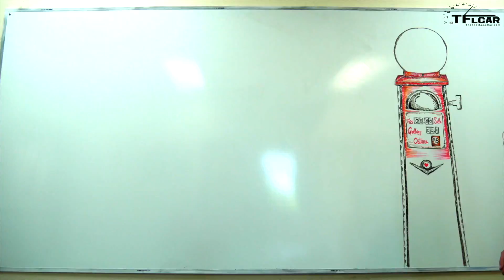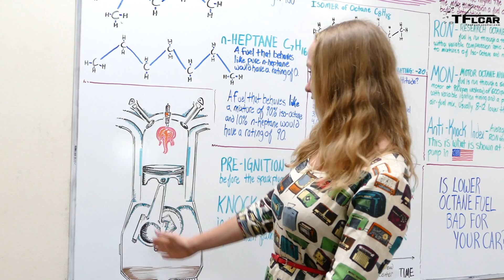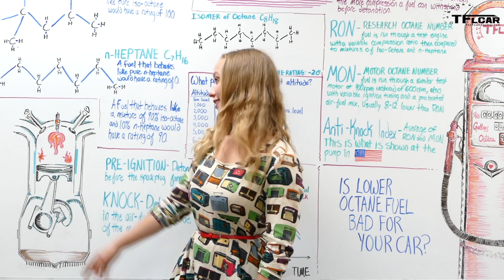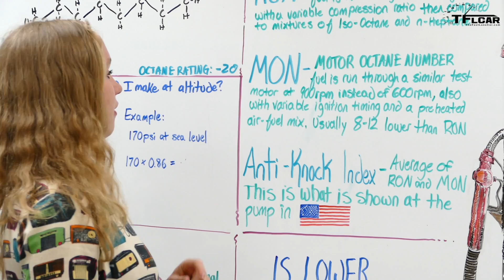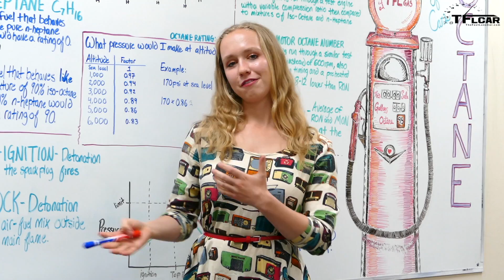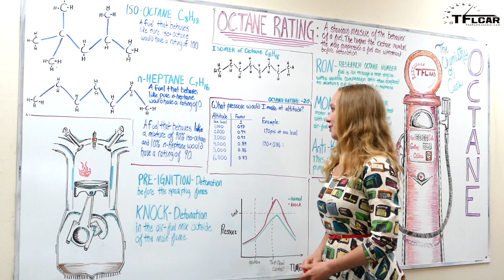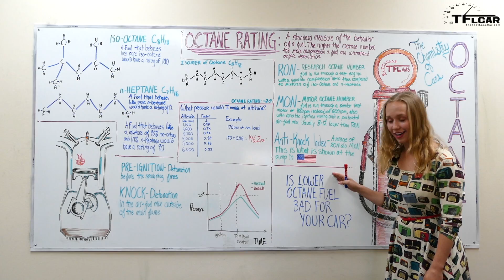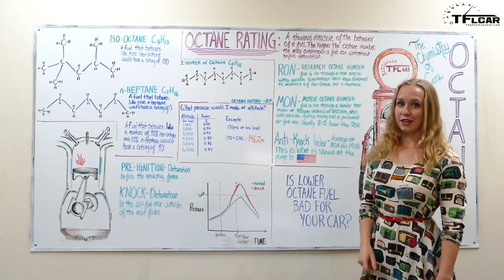Is Low Octane Fuel Bad For Your Car or Should You Use the Expensive Stuff?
) What's the best Octane for for your Car? In this Episode of the Chemistry of Cars Charlotte explains what Octane is and what's the best fuel for your car.